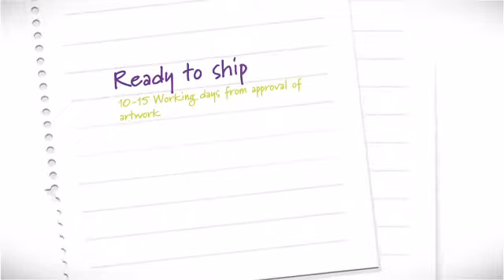Rainham Tote Bags - GoPromotional.co.uk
These highly popular totes are manufactured from partly recycled 80gsm non-woven polypropylene and come in a vast array of colour options. Emblazoned with your logo they represent the perfect combination of form and function for any tradeshow or exhibition.